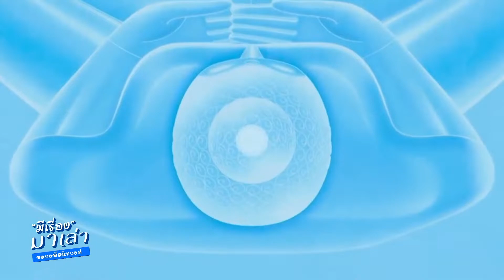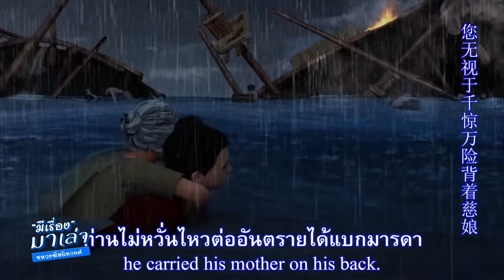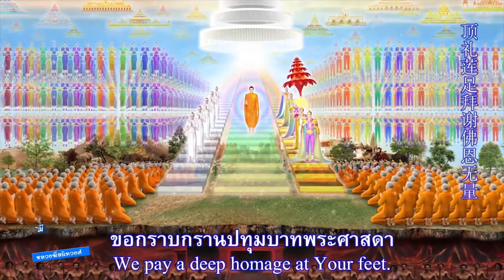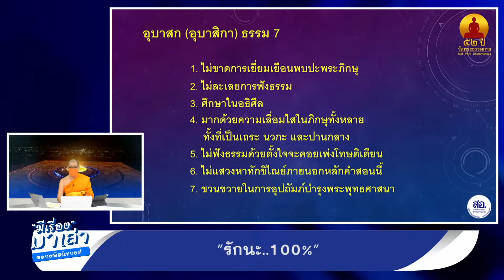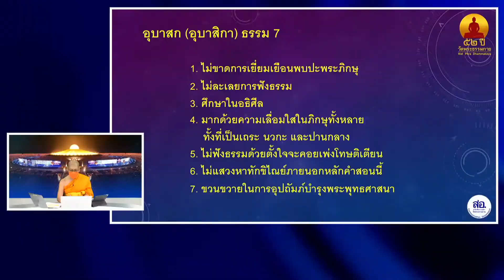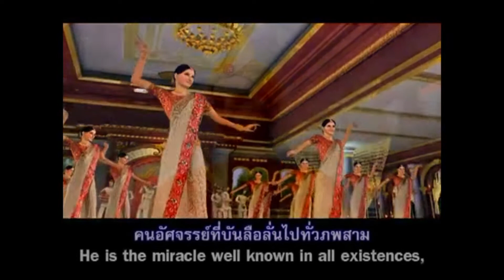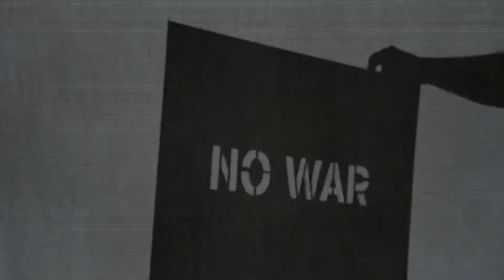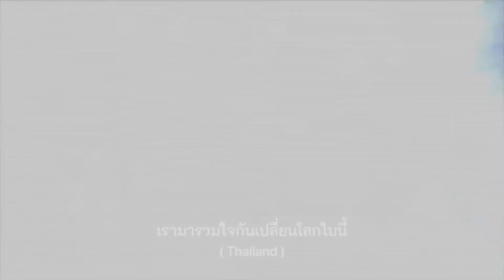รักนะ..100% : มีเรื่องมาเล่ากับหลวงพี่สนิทวงศ์ Ep.231